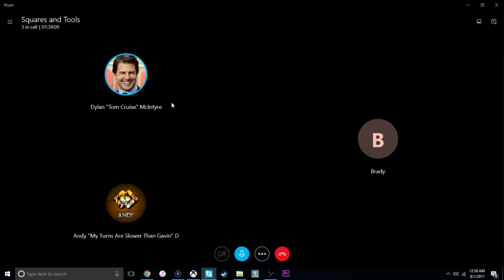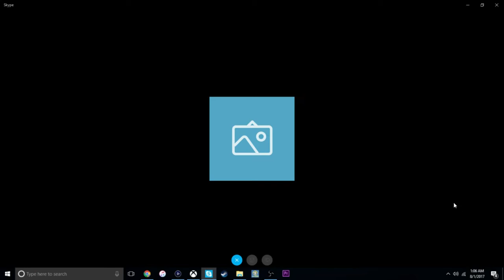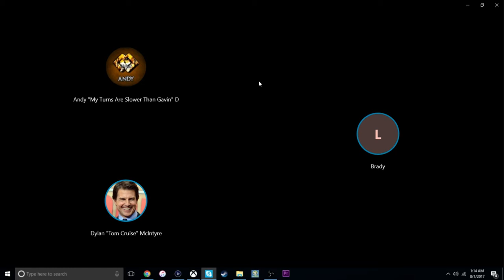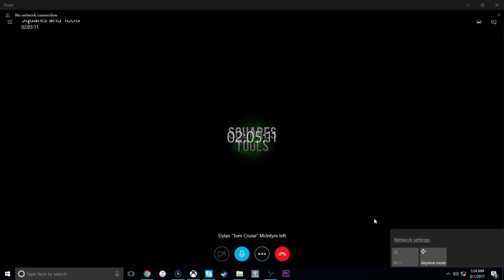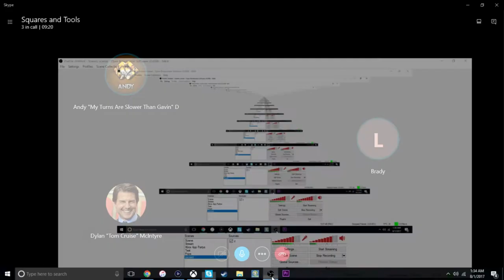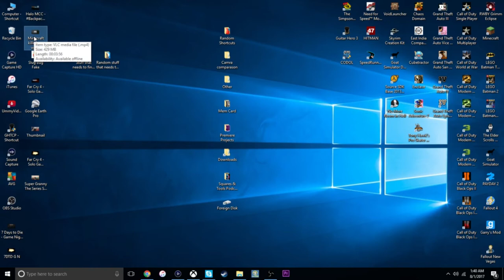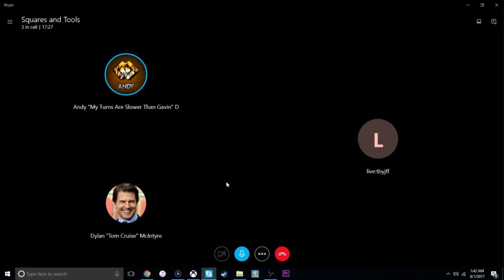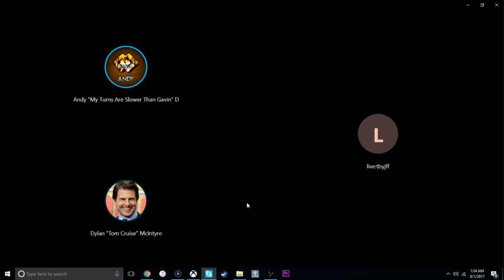“Return of Brady, Minecraft, & TV” - Squares & Tools Podcast #7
Brady is back! At 5 years Brady makes his return to TDP in the podcast where we talk about TV, Minecraft, Call of Duty exclusivity, and much more!